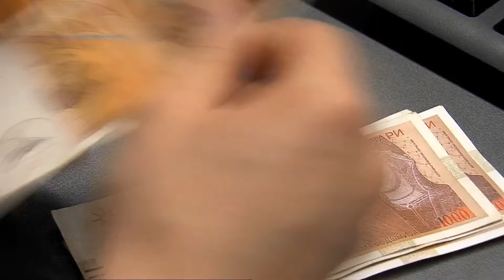35 000 ЕВРА ЗА ТОПОЛ ПРЕМИН ВО ОУ „СЛАВЕЈКО АРСОВ“ ШТИП 22 11 2018